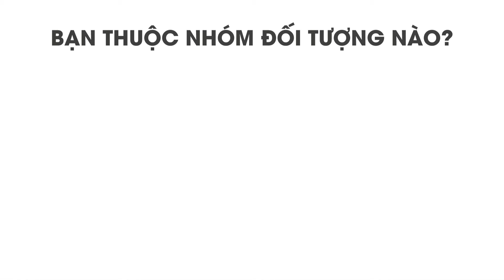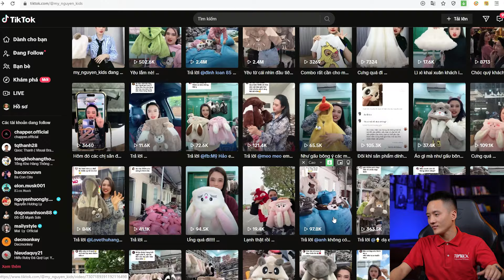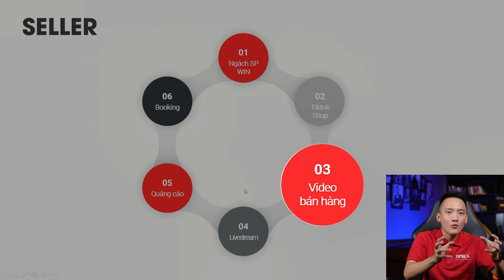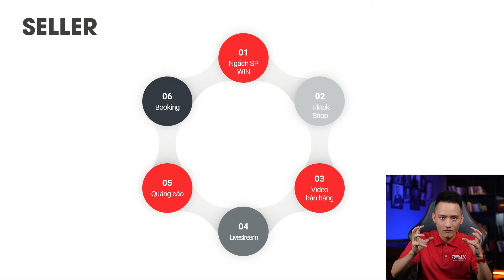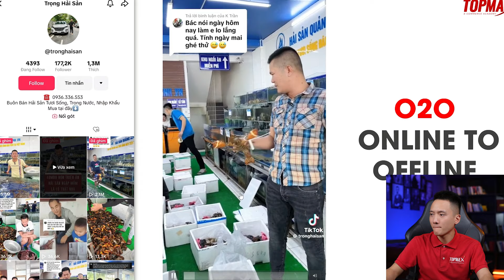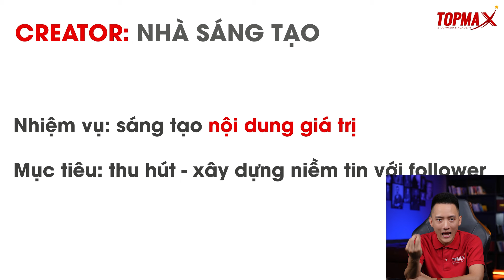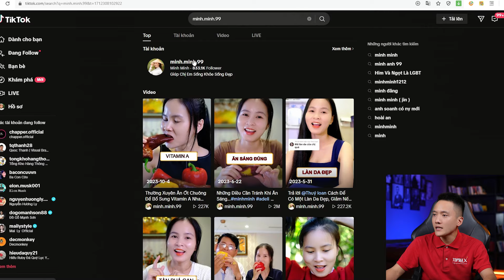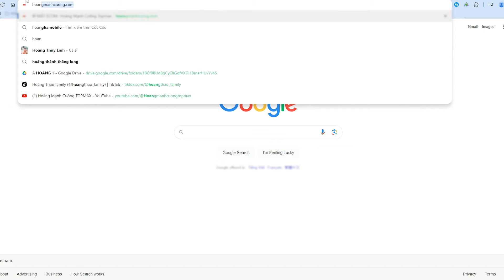Cách xây kênh Tiktok bán hàng cho người mới bắt đầu kinh doanh online P11 || Hoàng Mạnh Cường Topmax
Bạn mới khởi nghiệp và muốn biết cách kinh doanh online trên TikTok hiệu quả? Video này sẽ bật mí cho bạn mọi bí quyết để xây kênh TikTok thành công. Chúng tôi sẽ hướng dẫn bạn cách xây kênh TikTok từ những bước cơ bản nhất, giúp bạn làm video TikTok thu hút và tối ưu hóa lợi nhuận.
Trong video, bạn sẽ học cách xác định mình thuộc nhóm đối tượng nào trên TikTok: người bán hàng online hay nhà sáng tạo nội dung. Đối với người bán hàng, chúng tôi chia sẻ cách tìm ngách sản phẩm phù hợp, tạo tài khoản TikTok Shop, và sử dụng quảng cáo để khuếch đại nội dung. Nếu bạn là nhà sáng tạo, video sẽ hướng dẫn bạn cách xây dựng TikTok với nội dung giá trị, thu hút người theo dõi và kiếm tiền qua booking và affiliate marketing.
Tôi cũng đưa ra những ví dụ thực tế từ các kênh TikTok thành công để minh họa cho những chiến lược này. Đừng bỏ lỡ cơ hội học hỏi cách xây kênh TikTok để khởi nghiệp và thành công trong kinh doanh online. Xem ngay video để bắt đầu hành trình của bạn!

Và nếu bạn đang gặp khó khăn không biết cách bán hàng trên shopee hiệu quả thì tôi có một buổi livestream chia sẻ hoàn toàn miễn phí trong nhóm kín ) tôi sẽ giúp các bạn tháo gỡ các vấn đề khó khăn mà hiện tại các bạn đang gặp phải: tìm kiếm nguồn hàng, nguồn hàng sỉ, cách bán hàng trên shopee cho người mới bắt đầu, bán hàng shopee từ cơ bản đến nâng cao, cách đăng ký bán hàng trên shopee, cách đăng bán hàng trên shopee, hướng dẫn kinh doanh online, cách đăng bài bán hàng trên shopee, cách bán hàng trên shopee bằng điện thoại, cách bán hàng trên shopee không cần vốn, chạy quảng cáo shopee, shopee uni, marketing, marketing thực chiến, học marketing, kiếm tiền online, cách bán hàng online hiệu quả, khởi nghiệp kinh doanh, khởi nghiệp, kinh doanh online, kinh doanh online cho người mới bắt đầu .

XEM THÊM
Các video về BÁN HÀNG ONLINE khác:
Cách đăng ký bán hàng trên shopee cho người mới 2024: Tạo Shop, thiết Lập Shop, Đăng Sản Phẩm
Chiến lược kinh doanh, marketing đột phá 2024 dành cho người ít vốn trên Tiktok, Shopee
3 Ngách bán ít lãi nhiều - Cơ hội vàng kinh doanh online cho người mới bắt đầu
5 Tiêu chí lựa chọn sản phẩm, nguồn hàng, thị trường ngách bán hàng online trên Shopee Tiktok Phần 4
[Cực hay] cách làm video tiktok lên xu hướng triệu view, chỉ cần 1 thay đổi nhỏ